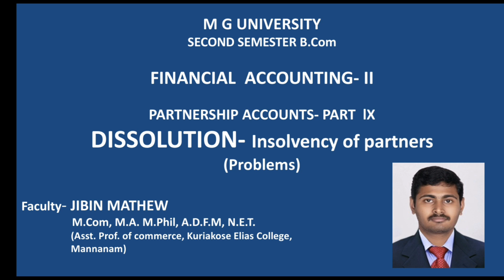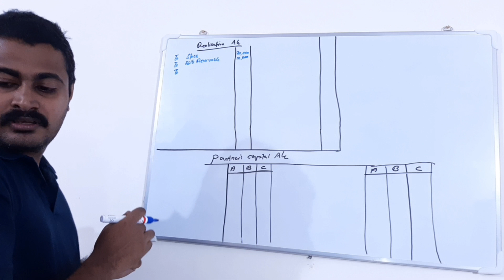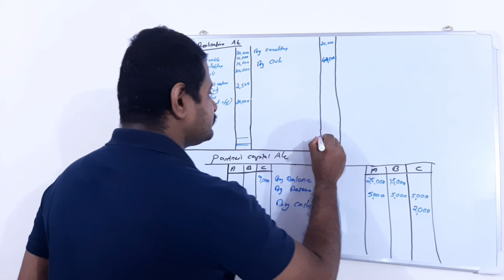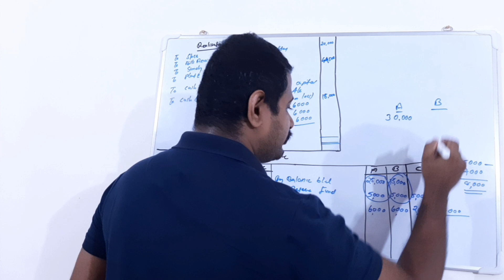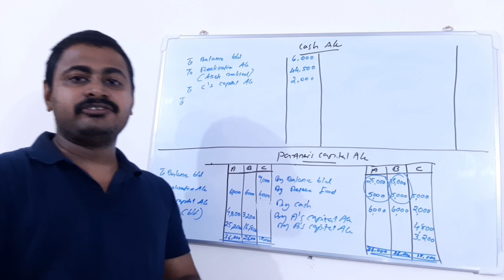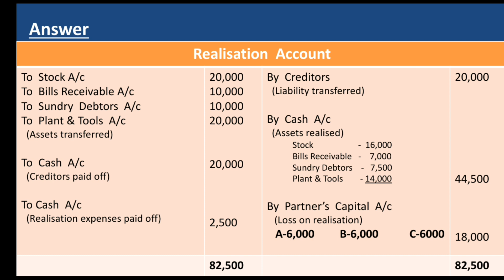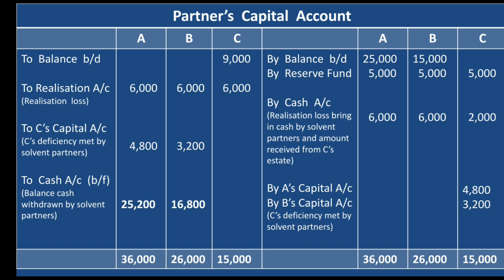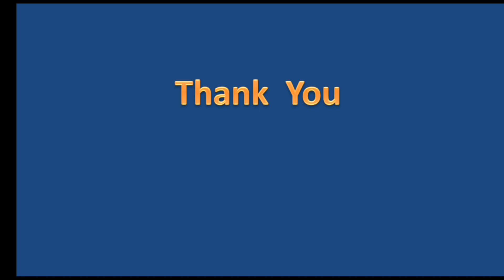PARTNERSHIP ACCOUNTS PART-9, Dissolution (Problem) with Malayalam Explanations